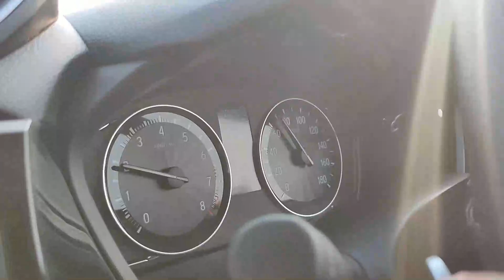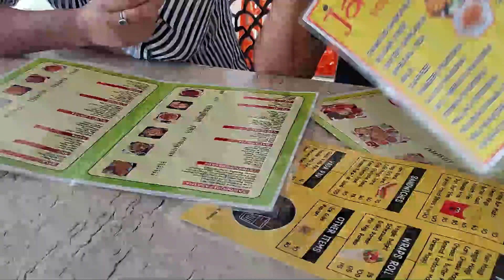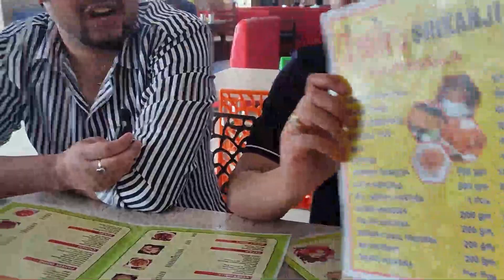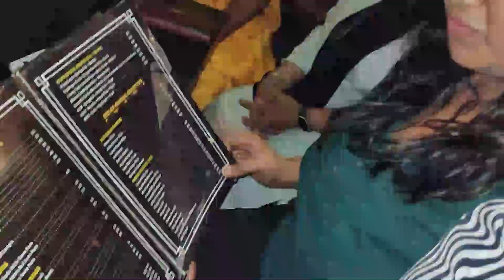Vlog 03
Going Sasural for Diwali